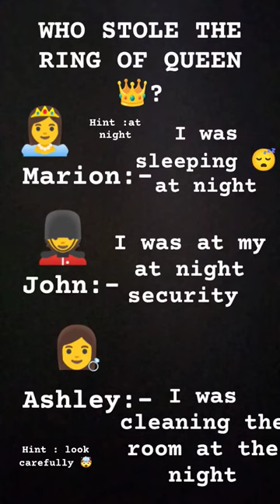who stole the ring of queen 👑? Marion or John or Ashley .